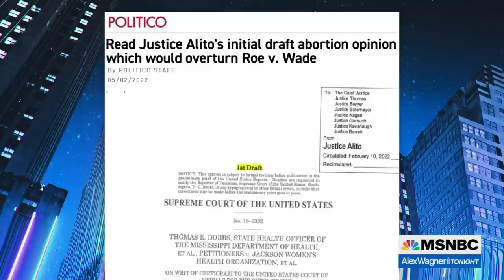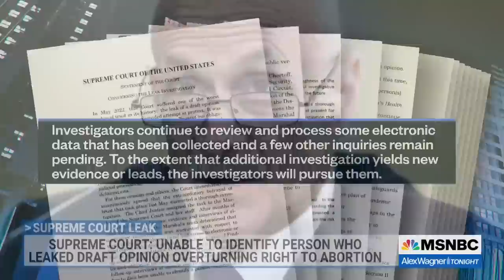Investigation with obvious omissions fails to find leaker of Supreme Court abortion ruling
Melissa Murray, professor at NYU School of Law, talks with Alex Wagner about how an eigh-month investigation into the leak of the Supreme Court ruling overturning Roe v. Wade failed to produce an answer, and also failed to ask some key questions.